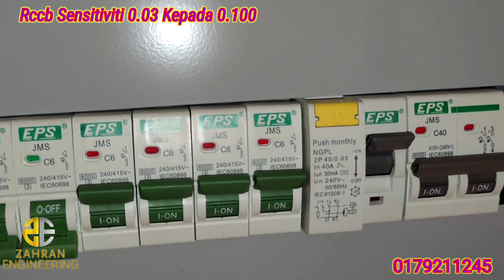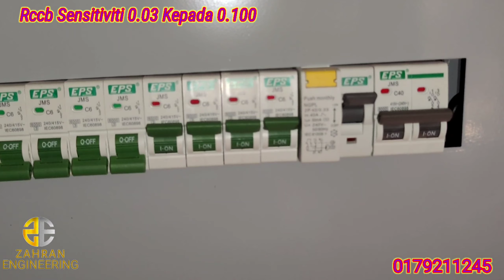ZAHRAN ENGINEERING: Rccb Sensitif 0.03 Trip bila Kilat